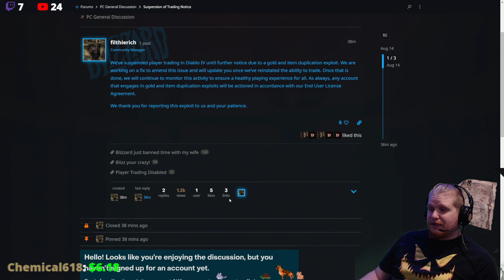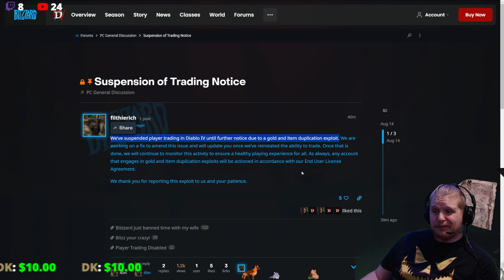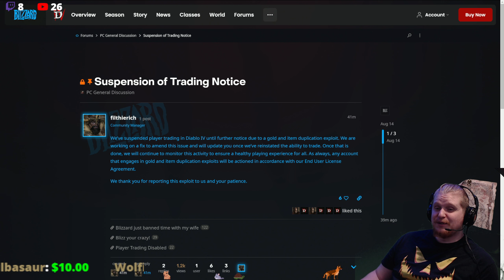Diablo IV News Update - Trading Suspended Due To Dupe Exploit (Infinite Gold/Items)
Hello Guys and Gals Let's Checkout Patch 1.1.2